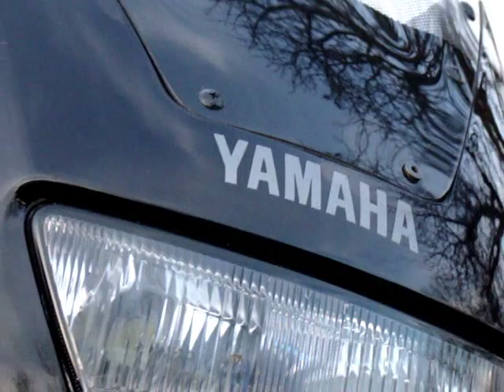Sezon 2013 cz.2 Jawa 350 TS i Xj 600 Diversion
Komentujcie i  oceniajcie.To druga część filmiku z sezonu 2013, czyli mojego drugiego sezonu motocyklowego.Od przyszłej wiosny mam zamiar prowadzić motovloga, czyli będę nagrywał filmiki z kasku i jednocześnie mówił o mniej i ważniejszych kwestiach związanych z motocyklami.Pozdrawiam.Adam
P.S. Niebawem krótka relacja z Pieskowej Skały!